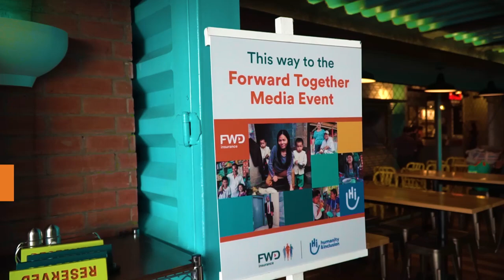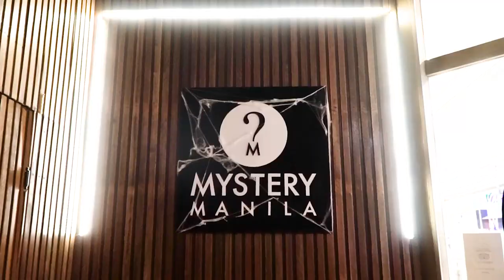FWD x Humanity & Inclusion "Forward Together" Media Event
Pan-Asian insurer FWD Life Insurance launched its Community Care partnership with Humanity & Inclusion at the “Forward Together” media event held on October 17, 2018 in Century City Mall, Makati City.

The partnership strengthens the insurer's Group-wide vision of advocating equal opportunities and empowering people with disabilities to live fulfilled lives. FWD Group is donating US$1 million to provide employment and entrepreneurial opportunities to 380 youth with disabilities in the Philippines and Indonesia.